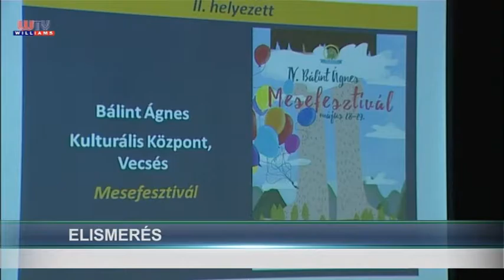2017 03 06 Vecsési Magazin Elismerés